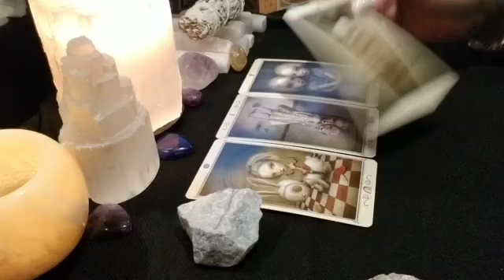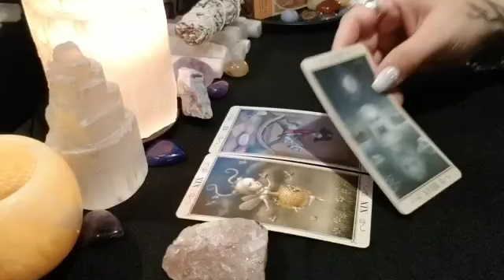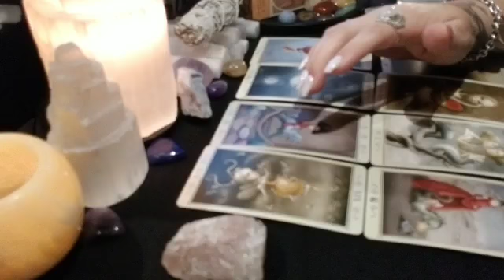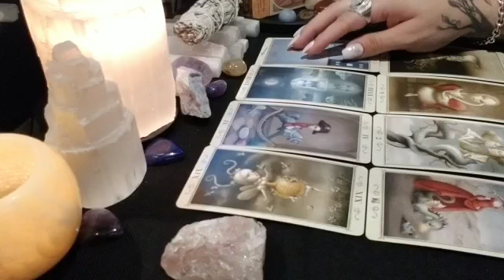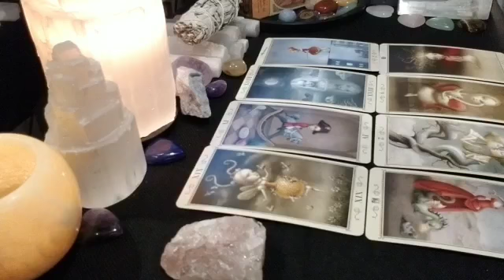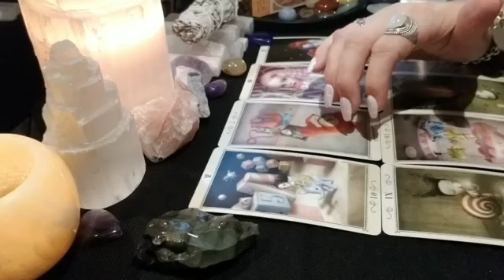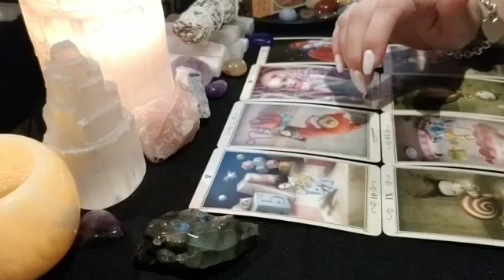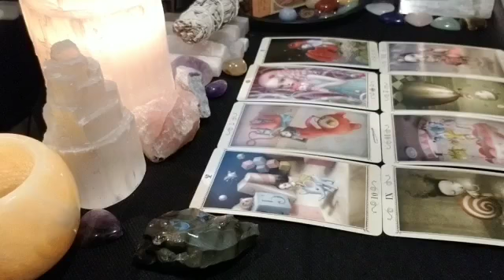What do they WISH they could tell YOU? | Pick A Card Tarot | Timeless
Time stamps:
#1. 2:29 #2. 7:00 #3. 20:11

Just so everyone knows shuffling and pulling cards for a private reading is not included in your times. I shuffle and pull cards before recording and if there are clarifying cards I will add additional time to the video to compensate for pulling cards. You would be surprised what I can find out in just 5 to 10 minutes.

🔥🔥EMERGENCY READING🔥🔥
Full reading delivered within 24 hours or less 20 minutes 75$

Option #1🌟

Guidance from Spirit🌟

1 Postcard from Spirit, 1 Oracle card and 4 tarot cards
5 minutes for $10

Please provide via email your first name and date of birth along with any background info you wish to share.

Option #2🌟

One Question🌟

1 Oracle card and 8 tarot cards
5 minutes for $10

Send question via email along with payment if about another person please provide both of your first names and date of birth along with as much background info you wish to share.

Option #3🌟

Dream interpretation🌟
🌟In depth🌟

You provide as many details about your dream via email with any questions/background info and I will interpret the dream and pull 1 Oracle card and 8 tarot cards to clarify any additional meanings.
10 minutes $20

Option #4🌟

2 Oracle cards and 8 tarot cards about what they're thinking and 8 tarot cards about what they are feeling about you.

10 minute $20 reading.

Send 1 question via email along with payment if about another person please provide both of your first names and date of birth along with as much background info you wish to share.

Option #5🌟

As many Oracle cards as it takes and as many tarot cards it takes to find the answers to your questions.
Readings are 20 minutes for $40

Send 3 questions via email along with payment. If about another person please provide both of your first names and date of birth along with as much background info you wish to share. Your reading will be provided to you within 2-3 days.

Option #6🌟

This reading is a 2 step process and takes up to a week. This reading mixes a scientific/psychological aspect with a spiritual/tarot/Oracle cards designed by me to help you find your purpose in life and reach your full potential. I will use unlimited amounts of Oracle and tarot cards.

This reading isn't really meant to be a Love reading. If you want a love reading please refer back to #5 or #4. Not saying love will not show up but this reading can really help those trying to find out what career path and spiritual path they should take to find the most purpose and happiness.

Please send via email Full name, date of birth along with any questions and background info you wish to share.

$75 30-45 minute video reading

🌟Reading Raffle! I am having a raffle for when I reach the 10k subscriber mark! The raffle is only $2 USD to enter. For every 20 entrants another free reading will be given away. Please send your $2 USD to:

And donate $2 and PLEASE put in the notes RAFFLE and the best way to contact you so I can give you your free reading!